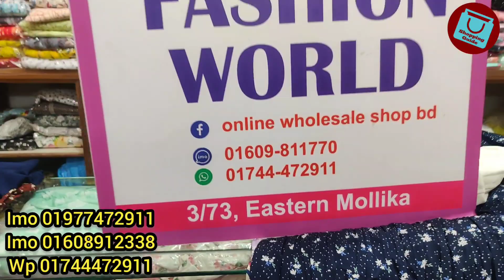অবিশ্বাস্য অফারে ওয়েস্টার্ন ক্রেপ স্টাইলে স্কার্ট টপস সেট কালেকশন | Western skirt/tops collection